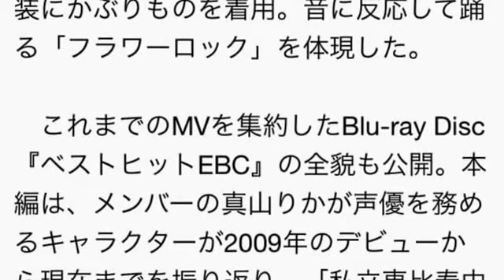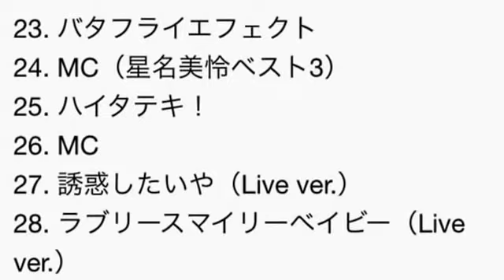私立恵比寿中学（エビ中）、シングル「夏だぜジョニー」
エビ中、リアル“フラワーロック”に!? 初MV集の全貌も公開
　8人組アイドルグループ・私立恵比寿中学（以下、エビ中）が、8thシングル「夏だぜジョニー」（6月17日発売）の新ビジュアルを公開。あわせて、同日発売される初のミュージックビデオ（MV）集『ベストヒットEBC』の収録内容も明らかになった。

　ORANGE RANGEのRYOと音楽プロデューサー・シライシ紗トリが手がけた新曲「夏だぜジョニー」のビジュアルでは、メンバー8人がひまわりモチーフの衣装にかぶりものを着用。音に反応して踊る「フラワーロック」を体現した。

　これまでのMVを集約したBlu-ray Disc『ベストヒットEBC』の全貌も公開。本編は、メンバーの真山りかが声優を務めるキャラクターが2009年のデビューから現在までを振り返り、「私立恵比寿中学」を紹介するスペシャル番組風の構成に。デビュー時に一部のイベント会場やメディアでのみ公開されたデビュー曲「仮契約のシンデレラ」のロングバージョンも初収録された。

　特典映像は、これまで未公開だった「仮契約のシンデレラ」「梅」「手をつなごう」「禁断のカルマ」「未確認中学生X」などのメイキングに加え、覆面バンドとして話題となった五五七二三二〇の「半世紀優等生」も収録。ブックレットにはエビ中の歴史がわかる年表も封入されている。

■『ベストヒットEBC』収録内容
▽本編
01. オープニング
02. 仮契約のシンデレラ（Long ver.）★
03. MC（柏木ひなたベスト3）
04. 放課後ゲタ箱ロッケンロールMX
05. Go! Go! Here We Go!ロック・リー
06. MC（小林歌穂ベスト3）
07. 大人はわかってくれない
08. 梅
09. MC（真山りかベスト3）
10. 頑張ってる途中
11. MC（松野莉奈ベスト3）
12. 手をつなごう
13. MC（廣田あいかベスト3）
14. 禁断のカルマ
15. 未確認中学生X
16. 未確認中学生X（サークルKサンクス ver.）
17. MC（安本彩花ベスト3）
18. ザ・ティッシュ～とまらない青春～
19. オーマイゴースト？～私が悪霊になっても～
20. もっと走れっ!!
21. MC（中山莉子ベスト3）
22. U.B.U.
23. バタフライエフェクト
24. MC（星名美怜ベスト3）
25. ハイタテキ！
26. MC
27. 誘惑したいや（Live ver.）
28. ラブリースマイリーベイビー（Live ver.）
29. 幸せの貼り紙はいつも背中に（Live ver.）
30. フユコイ（Live ver.）
31. エンディング

▽特典映像1 メイキング
・仮契約のシンデレラ　★
・梅　★
・手をつなごう　★
・禁断のカルマ　★
・未確認中学生X　★
・バタフライエフェクト
・ハイタテキ！

▽特典映像2
・半世紀優等生（五五七二三二〇）

★＝初公開映像
引用元 オリコンスタイル

私立恵比寿中学 金八
私立恵比寿中学 mステ
私立恵比寿中学 メンバー
私立恵比寿中学 人気順
私立恵比寿中学 歌詞
私立恵比寿中学 曲
私立恵比寿中学 あいあい
私立恵比寿中学 画像
私立恵比寿中学 まとめ
私立恵比寿中学 仮契約のシンデレラ
私立恵比寿中学 アルバム
私立恵比寿中学 握手会
私立恵比寿中学 amazon
私立恵比寿中学 another day
私立恵比寿中学 アニメ
私立恵比寿中学 あだ名
私立恵比寿中学 あいあい ソロ
私立恵比寿中学 あいあい 歌
私立恵比寿中学 アニソン